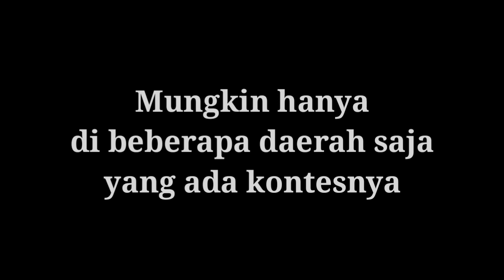8 Burung Fighter yang Asing di Arena Lomba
Berikut adalah beberapa jenis burung Fighter yang asing di arena lomba atau jarang dikonteskan..
coba tulis dong, selain yang di video burung apa lagi yang fighter tapi jarang dikonteskan? :)

terimakasih atas kunjungan nya,
kalau ada saran dan masukan silahkan tulis di kolom komentar